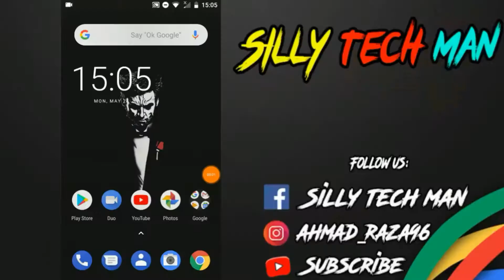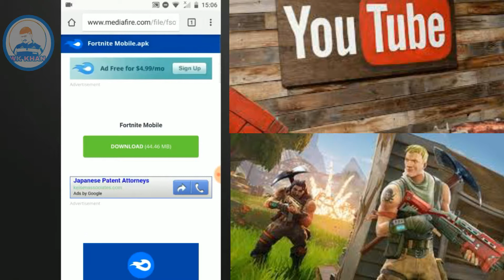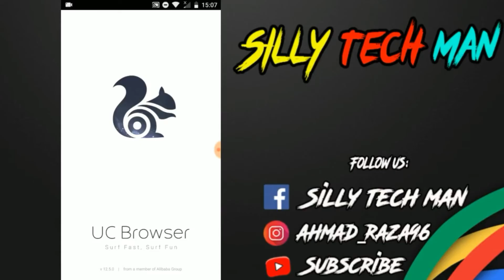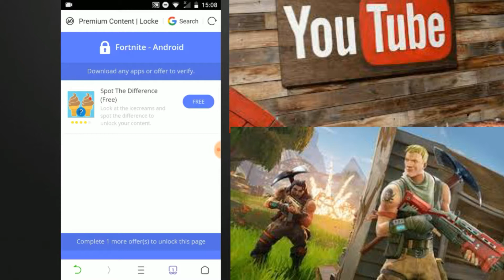How to Download FORTNITE Game Free on Android Mobile 2018 | S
Assalam-o-Alaikum..! Dosto Aj ki is Video mien ME apko btao ga k kasy hum "Fortnite" Game Apny Android ya Iphone par kasy Download kar skty hain. I Hope you Guyz Like this Video.